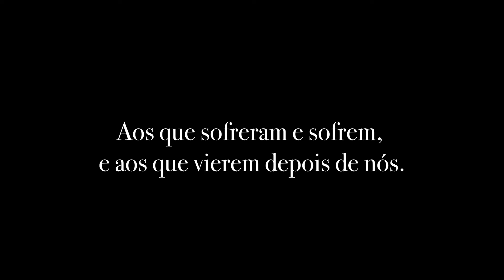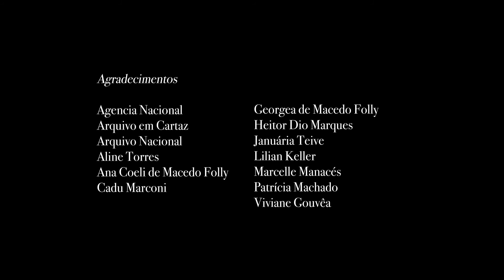Pogrom - Oficina Lanterna Mágica 2018